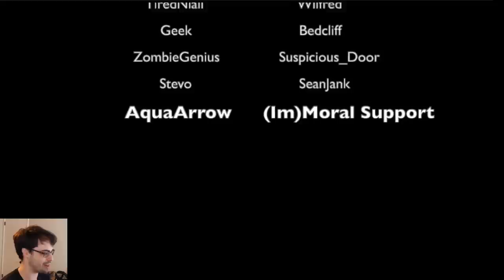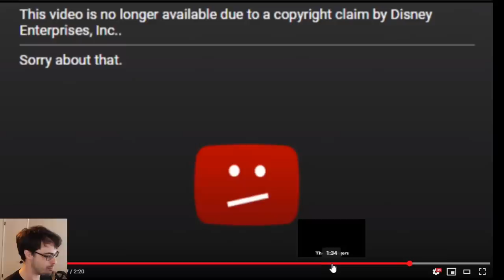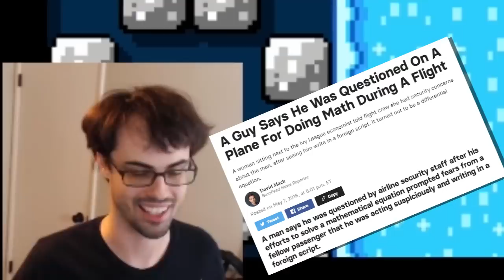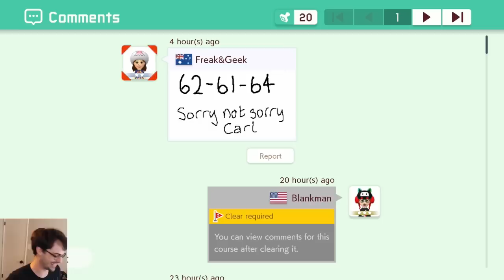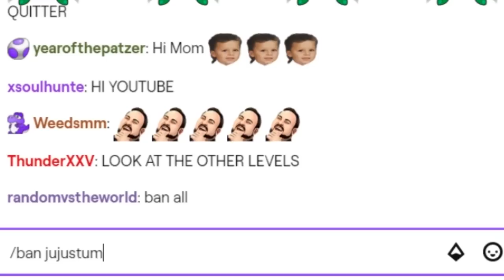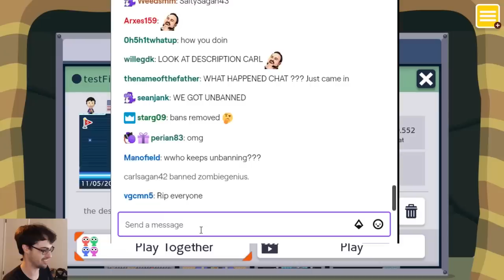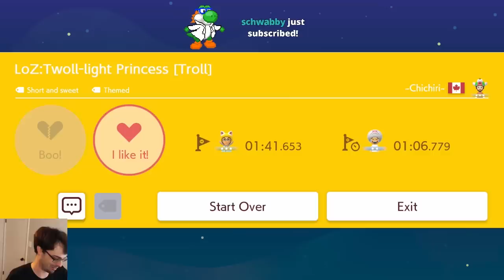Revenge on Lord Carldemort and Twoll-light Princess // Super Mario Maker 2 Troll Levels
LOZ:Twoll-light Princess - PW9-084-6LG

Donate to the swear jar so I can keep paying my editor

Please do not donate if there's LITERALLY ANYTHING ELSE you should be spending the money on.